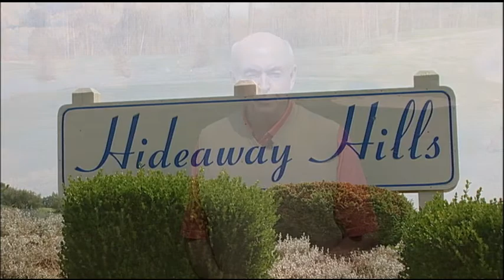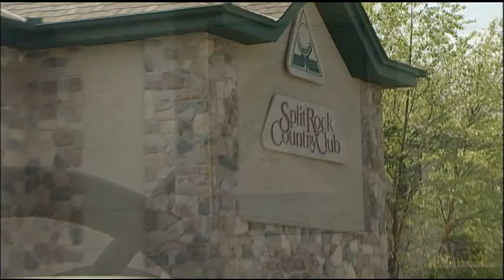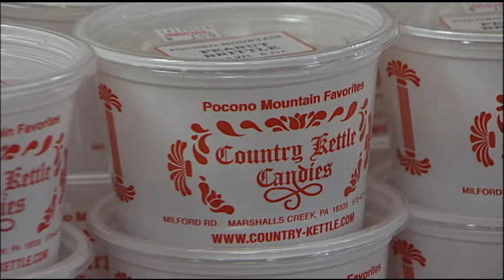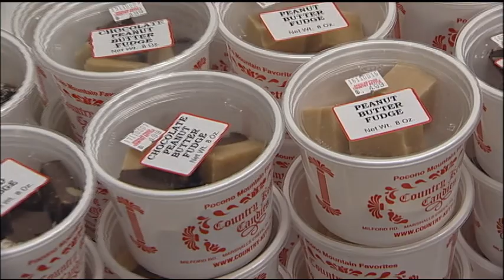Pocono Golf Review II